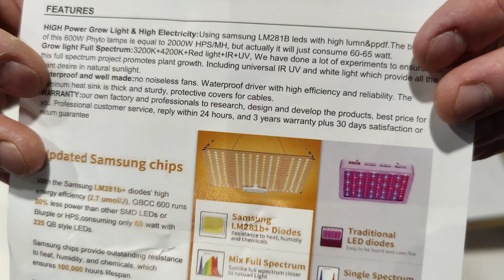Testing the Phyto Lamp Full Spectrum LED Grow Light (65 / 600W)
Cool, warm, red, IR and UV LEDs, draws ~65W as described, nice form factor, and bloody cheap.

I'm impressed! Advertised as 600W though?